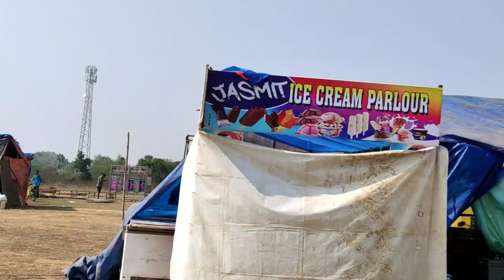BindhaPali dhanujatra /// ବିନ୍ଧା ପାଲି ଧନୁଯାତ୍ରା ମସୋତ୍ସବ 20021//ଆରମ୍ଭ ଆଜି 17/012/2021